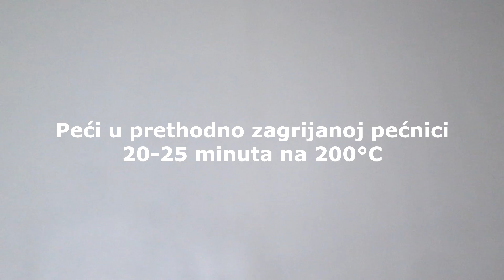ŠAUM ROLNE OD LISNATOG TIJESTA